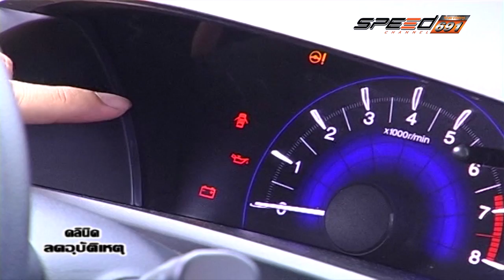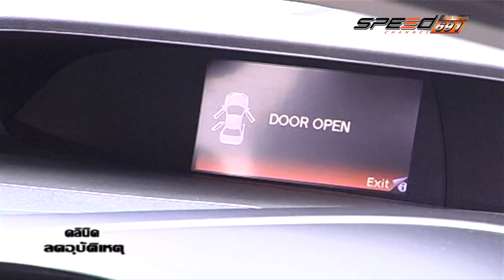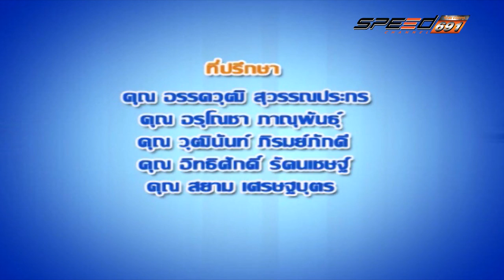คลีนิกลดอุบัติเหตุ 6 เม.ย. 59 (4/4)